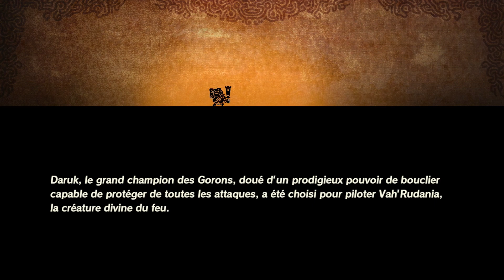DARUK en renfort ! HYRULE WARRIORS L'ère du Fléau #04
GAMEPLAY FR DE HYRULE WARRIORS L'ERE DU FLEAU SUR NINTENDO SWITCH PAR KIRBENDO !
Le préquel de The Legend of Zelda Breath of The Wild est sur le point de sortir ! On commence à faire la démo de ce jeu qui s'annonce déjà magnifique !